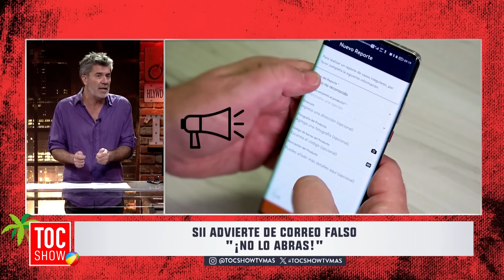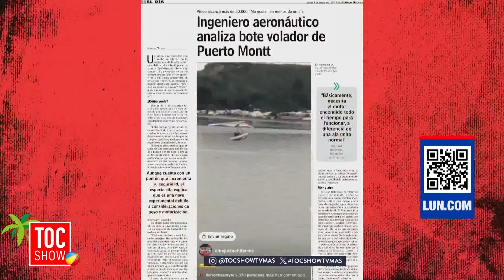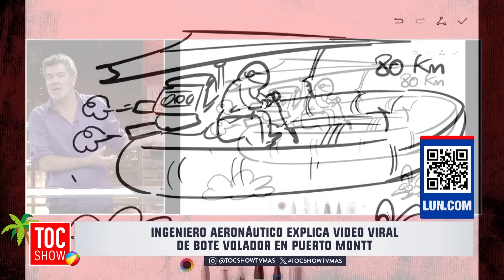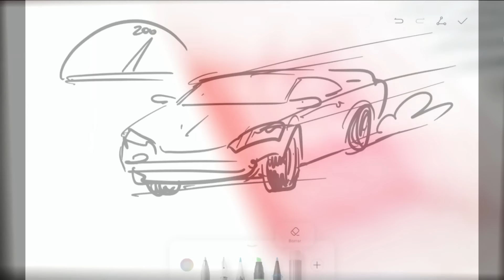Toc Show | 05 de Enero de 2024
En este capítulo de Toc Show revisamos los detalles de la estafa que se hace mediante supuestos correos de parte del Servicio de Impuestos Internos. Además, comentamos sobre la teoría de la supuesta extinción humana hace 800.000 años.

No te pierdas Toc Show, lunes a viernes desde las 20:30 hrs. solo por TV+.